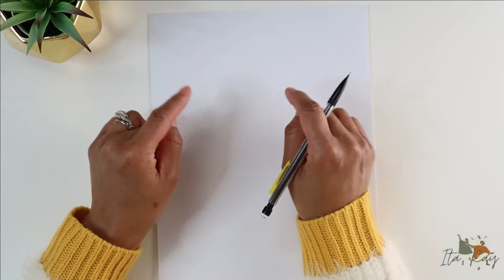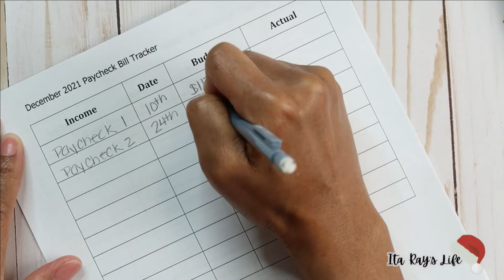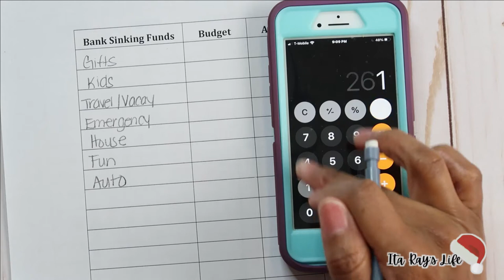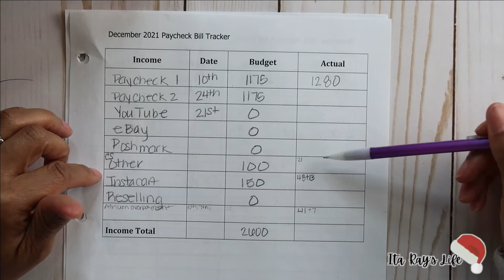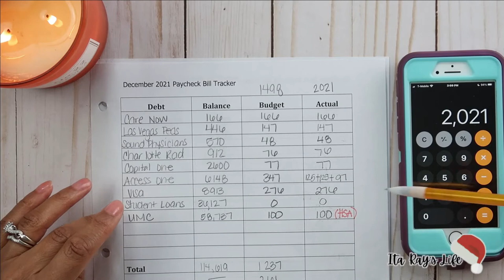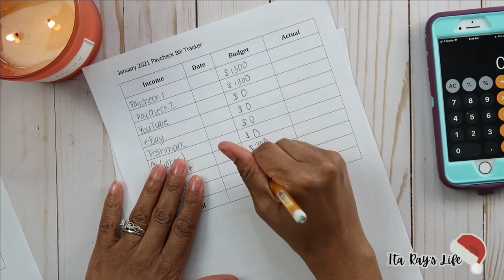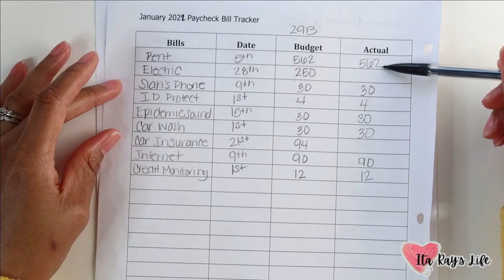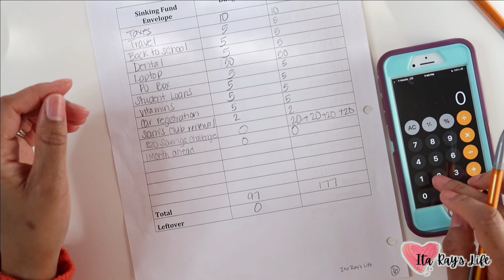Budget Marathon | Check-In | Mistakes Budgeting | Debt Free Journey | Debt Freedom | Low Income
Today is going to be a budget marathon. Hope you enjoy this long video of me working out my budget.

This video is raw & full of mistakes. Budgeting isn’t always easy but it sure is worth it! Hope you enjoy the video. ❤️

If you do not know my son, Josiah, was hospitalized (without insurance) back in August which is why I am budgeting like a mad woman, lol.

Music
Wondershare Filmora Music Library
Camera
Canon PowerShot G7 X Mark II
Social Media
Poshmark: Ita ray's Closet (@itaray) | Poshmark

Write to me-Mailing Address: Evita "Ita Ray"
2764 Pleasant Rd Suite A PMB 10709